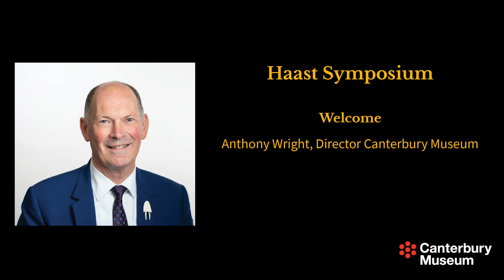Haast Symposium Welcome – Day 1, 30 April 2022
Anthony Wright, Canterbury Museum Director, welcomes speakers and viewers to 'Haast Symposium: Celebrating the Life of Sir Julius von Haast' at the start of the first day of the conference, 30 April 2022.